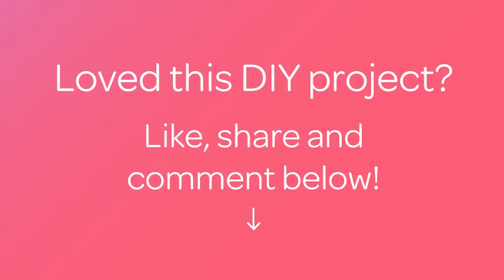How To Make A Decorative Wooden Clothespin - DIY Crafts Tutorial - Guidecentral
About this DIY project:
- Title: Make a Decorative Wooden Clothespin

Supplies:
- Wooden clothespins
- Fabric
- Colored paper
- Glue
- Hot glue
- Scissors